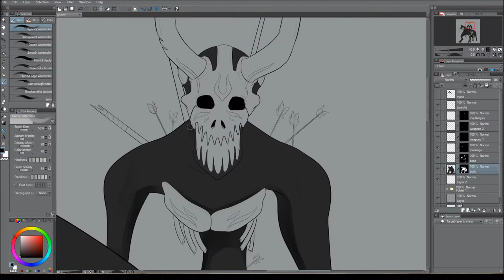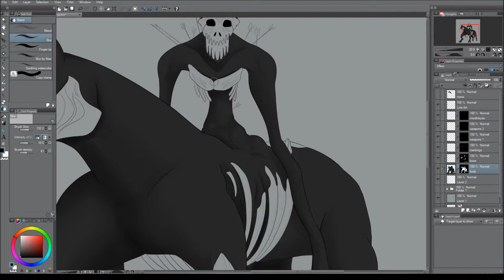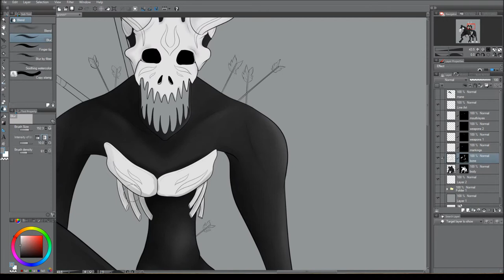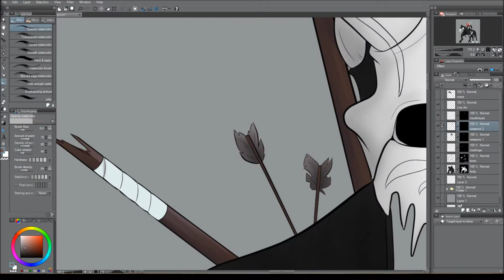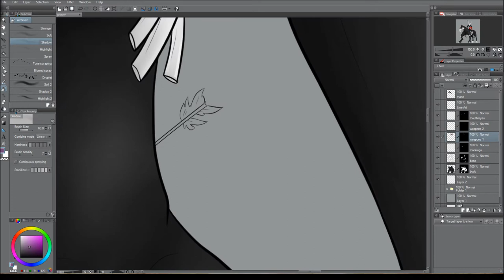RWBY's Nuckelavee Speed Art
Keeping with the spooky theme for October and celebrating the release of season 5 of Rooster Teeth's RWBY, I decided to draw the Nuckelavee grimm from season 4. Enjoy!

▽Music
Song: Reaper - Scary Noise